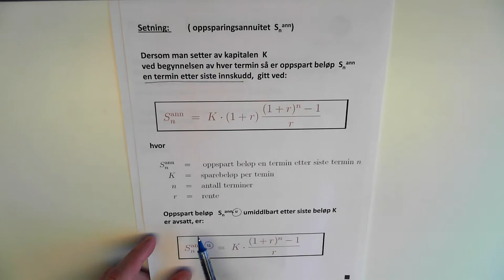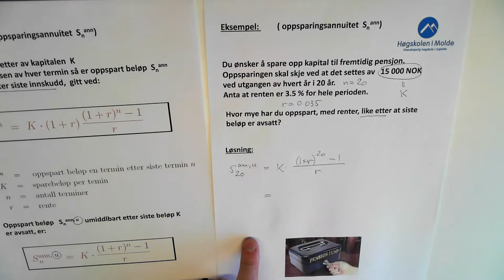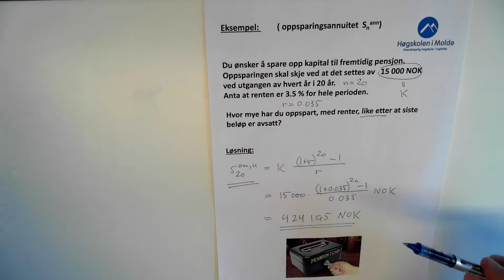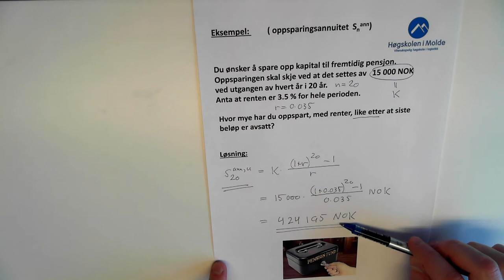06-K-08 S_n ann, eksempel